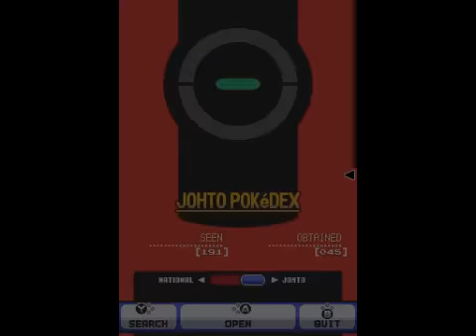Pokémon HeartGold - Episode 51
Pokémon HeartGold - Episode 51: Hop Aboard!

Starting the post-game content for this game! Going on the S.S. Aqua on the way to Kanto, a region fully accessible for us to explore and conquer.